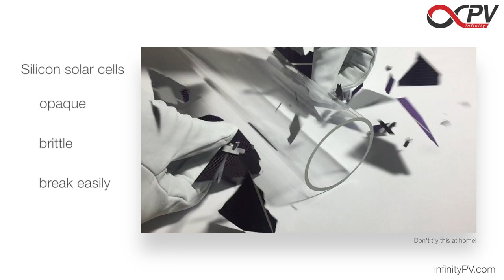Flexible Solar Tape by infinityPV - organic solar cells that stick to any surface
Introducing Solar Tapes from infinityPV
The printed organic solar cell panel from infinityPV is now available as solar tape / solar stickers. The semitransparent and flexible solar cells have adhesive on the front or backside and can be attached to any clean and smooth surface where you would like and where you might have a need for power. It can be applied to rods, window blinds, window frames, glass, UAV drone / RC airplane wings, cabinets and is ideal for solar energy integrators, makers, and DIY hobbyists.